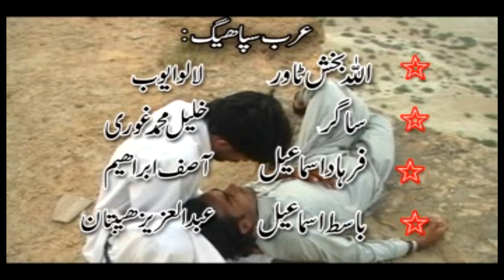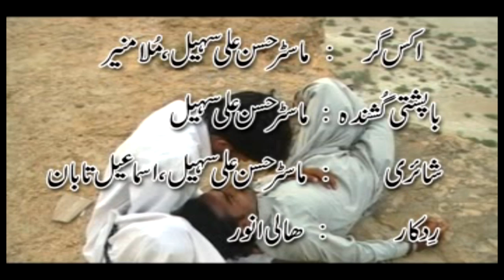Balochi Pakistani Movie ARMAAN - Hassan Ali Sohail,Abdullah Sana,Ali Gul - Regional Pakistani Film